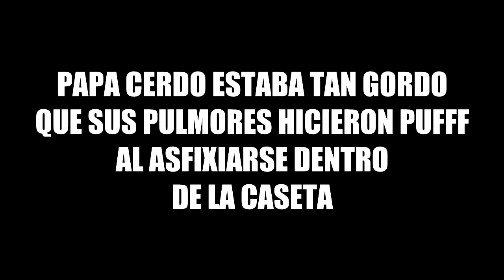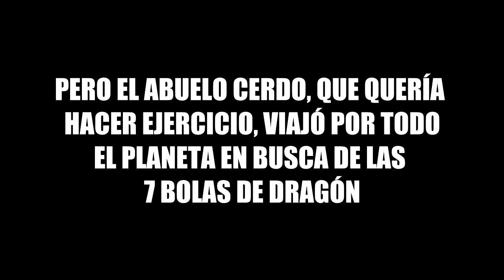PEPA LA CERDA Y SU ABUELO JUEGAN AL FORTNITE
✩✩ TODOS MIS VÍDEOS AQUÍ ✩✩